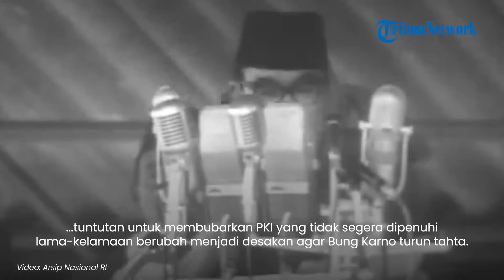Soekarno Dituding Terlibat G30S karena Tolak Bubarkan PKI, Ganyang Malaysia Berubah Ganyang Soekarno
TRIBUN-VIDEO.COM - Peristiwa G30S/PKI berbuntut pada dilengserkannya Soekarno.

Tahun 1966 menjadi akhir pemerintahan Presiden Soekarno yang telah berlangsung sejak Indonesia merdeka, tahun 1945.

Situasi politik dan ekonomi Indonesia dalam kekacauan di sekitar tahun 1960-an.

Tiga kekuatan besar yang berkembang pada saat itu berpusat pada Soekarno, ABRI (Angkatan Darat) dan Partai Komunis Indonesia (PKI).

Ketidakstabilan politik kemudian menyebabkan menurunnya kepercayaan rakyat kepada pemerintah dalam menjalankan roda pemerintahan.

Belum lagi kebijakan Presiden Soekarno yang membuat Indonesia dijauhi negara barat karena sikap anti neokolonialisme dan neoimperialisme menyebabkan posisi Indonesia semakin sulit.

Sikap itu membuat Indonesia akhirnya kehilangan dukungan internasional baik di bidang politik maupun ekonomi.

Puncaknya adalah pada malam gerakan 30 September (G30S), tahun 1965.

Tragedi G30S kemudian menyeret PKI sebagai tertuduh pertama, membuat posisi Soekarno sangat dilematis.

Menjelang pergantian tahun, belum ada tindakan pemerintah yang berdampak positif.

Sementara ketidakstabilan politik berdampak pada kondisi ekonomi yang membuat rakyat merasa kesulitan.

Terjadi kepanikan hebat di tengah masyarakat ketika berbagai harga kebutuhan pokok melambung tinggi.

Tarif angkutan umum pun naik antara 500 sampai 1.000 persen, begitu juga dengan tarif jasa-jasa lainnya.

Dengan kekacauan yang terjadi, maka muncul demonstrasi besar-besaran dan lahirlah Tri Tuntutan Rakyat (Tritura).

Bahkan seruan Ganyang Malaysia yang diserukan Bung Karo pada tahun itu diubah oleh mahasiswa menjadi Ganyang Soekarno dalam demo menuntut sang presiden lengser.

Tritura merupakan singkatan dari Tri Tuntutan Rakyat atau tiga tuntutan rakyat.

Tiga tuntutan itu merupakan hasil diskusi para mahasiswa yang disepakati dalam pertemuan Kesatuan Aksi Mahasiswa Indonesia (KAMI) tanggal 9 Januari 1966.

Para perumus Tritura antara lain wakil KAMI Pusat yaitu, lsmid Hadad (Ikatan Pers Mahasiswa), Saverinus Suwardi (PMKRI) dan Nazaruddin Nasution (HMI).

Pada 10 Januari 1966, untuk pertama kalinya Tritura dikumandangkan, di halaman Fakultas Kedokteran Universitas Indonesia (UI).

Ketika itu, aksi juga dilakukan di tempat-tempat strategis lainnya di Jakarta.

Maka, kini setiap tanggal 10 Januari diperingati sebagai Hari Tritura.

Usaha para mahasiswa untuk memperbaiki kondisi politik dan memperjuangkan hak rakyat itu menjadi catatan sejarah bangsa. Adapun Isi Tritura atau Tri Tuntutan Rakyat, di antaranya:

1. Bubarkan Partai Komunis Indonesia (PKI)
2. Bersihkan Kabinet Dwikora dari unsur-unsur yang terlibat G30S
3. Turunkan harga

Tritura disebut sebagai tonggak lahirnya Orde Baru dan menandai berakhirnya Orde Lama.

Seperti diketahui, dalam sejarah politik Indonesia dikenal istilah Orde lama yang merujuk kepada masa pemerintahan Ir.Soekarno (1945 hingga 1966).

Kemudian setelah berakhirnya masa pemerintahan Presiden Soekarno, dikenal sebagai Orde Baru yang berlangsung selama 32 tahun di bawah kepemimpinan Jenderal Soeharto (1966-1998).

Pasca G30S dan lahirnya Tritura, pengaruh Soekarno sebagai presiden semakin melemah, tuntutan untuk membubarkan PKI yang tidak segera dipenuhi lama-kelamaan berubah menjadi desakan agar Bung Karno turun tahta.

Sebaliknya, Soeharto justru kian kuat bak pahlawan penyelamat bangsa.

Presiden Soekarno pada akhirnya mengeluarkan Surat Perintah 11 Maret yang memberikan tugas kepada Jenderal Soeharto selaku Panglima Komando Pemulihan Keamanan dan Ketertiban.

Melalui surat perintah 11 Maret 1966 (Supersemar) inilah yang menjadi awal bagi Soeharto mendapat wewenang untuk mengambil segala tindakan untuk menjamin keamanan, ketenangan dan stabilitas politik.

Surat Perintah 11 Maret 1966 pun kemudian dianggap sebagai awal muncul dan berkembangnya kekuasaan Orde Baru.